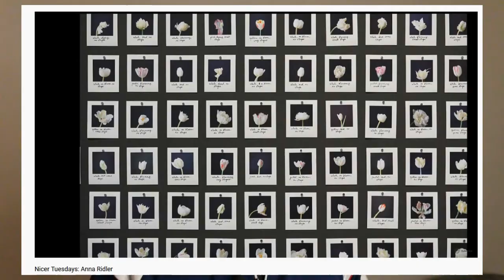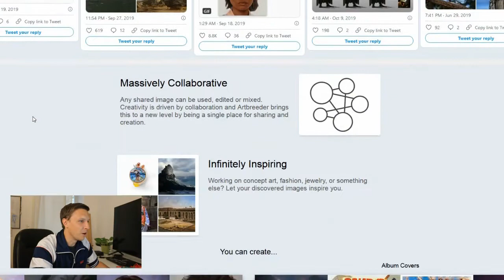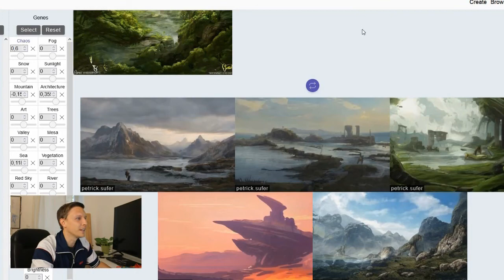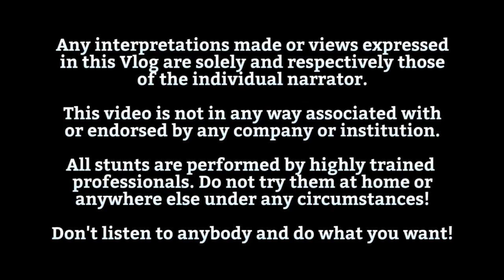KOSTENLOSES AI TOOL um DEINE KUNST zu produzieren!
Wir schauen uns drei fantastische KI-Künstler an und versuchen, ein eigenes KI-Kunstwerk zu produzieren! Jetzt anschauen!